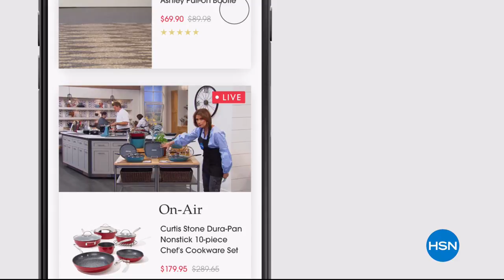HSN | Sam Edelman Shoes 03.26.2018 - 11 AM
Discover a footwear and handbag collection defined as laid back luxury with timeless American style. These designer beautiful, accessible, and versatile pieces are wearable anytime of the day. The assortment is offered in a range of sizes and colors.